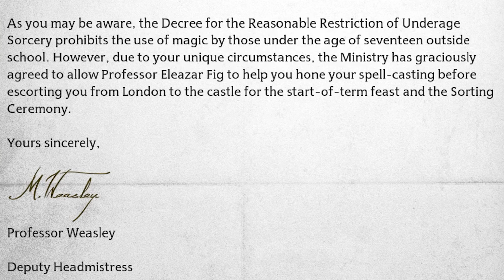Hogwarts Legacy INTRO & SORTING HAT CEREMONY (RAVENCLAW PLAYTHROUGH)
Well here it is! We meet professor Fig, get an awesome introduction to Thestrals and more! Join me on my journey with Ravenclaw and the completion of the first mission, THE PATH TO HOGWARTS!